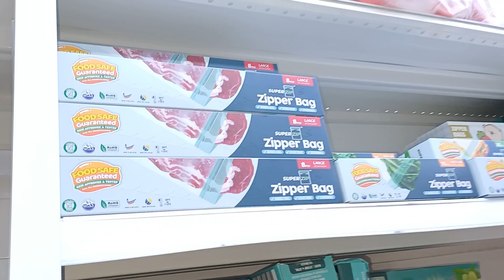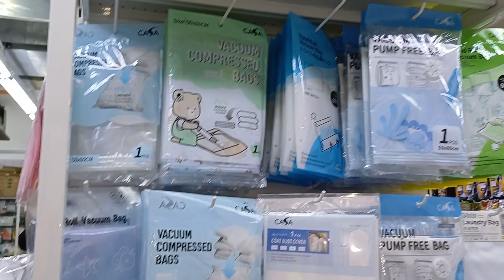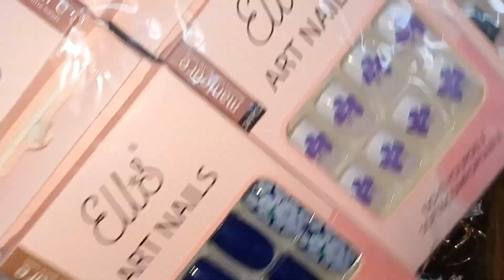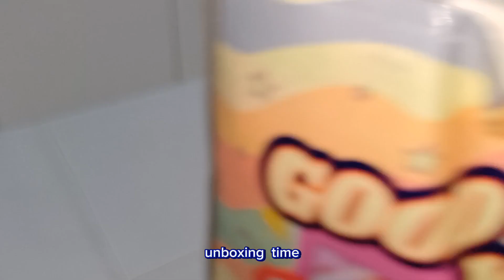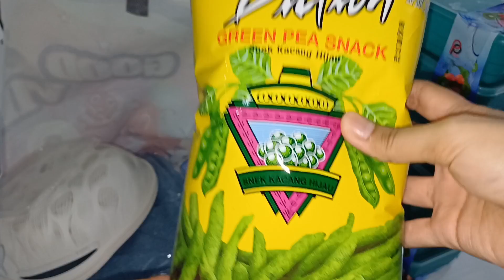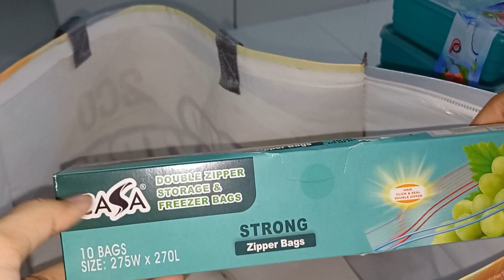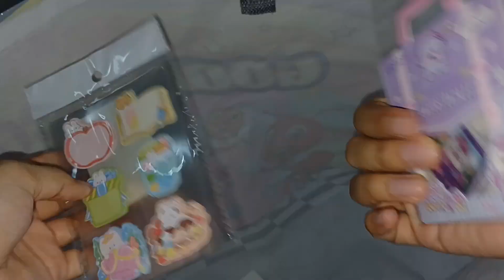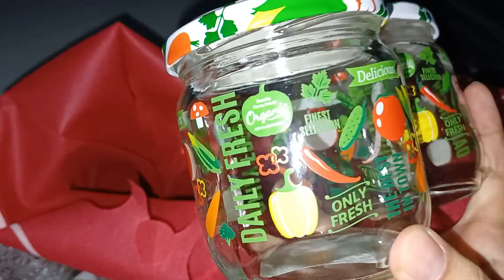ALMOST ALL THE ITEM RM 2.40 SEN